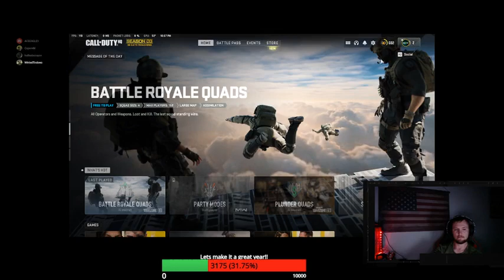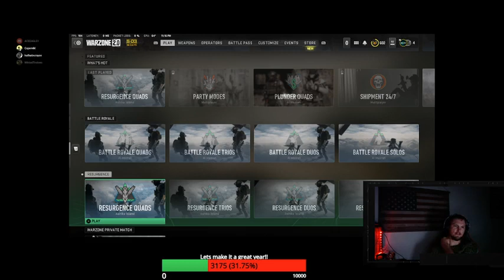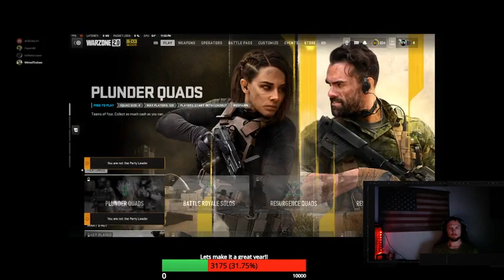Lets see how this week plays out CHAP 8